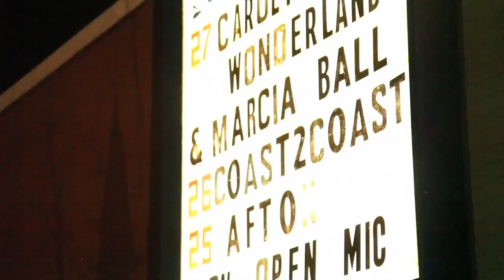3D LuCC-E-Day (@Thereal3d) Performs at Coast 2 Coast LIVE | Dallas ALL AGES Edition 2/26/16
3D LuCC-E-Day (@Thereal3d) Performs at Coast 2 Coast LIVE | Dallas ALL AGES Edition 2/26/16

Poor Davids Pub
1313 S Lamar St